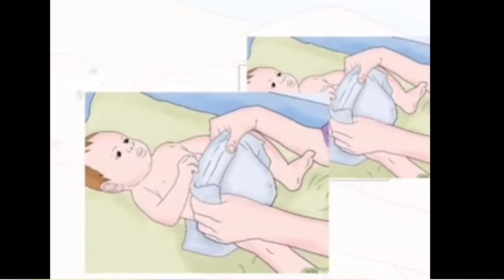CHAQALOQLARDA QORIN DAM BOLISHI VA ICH QOTISHIDA NIMA QILISH KERAK ЧАКАЛОКЛАРДА ИЧ КОТИ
GEPATIT A
GEPATIT B
GEPATIT C
QON BOSIM
TEZ YORDAM
GEPATIT A
GEPATIT B
BEL OGRIQ
GEPATIT C
SIYIB QOYISH
OGIL FARZAND KORISH
ГЕПАТИТ С
ГЕПАТИТ Б
ГЕПАТИТ А